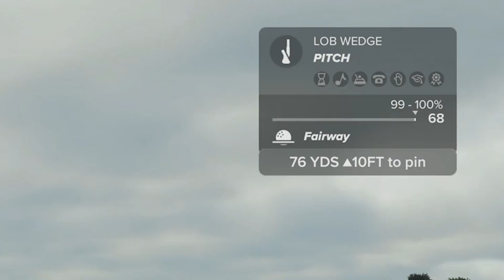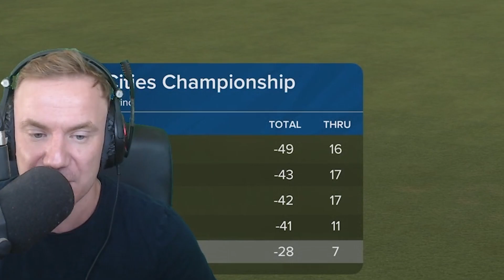HIMO CHICO GOES PIN HUNTING!! TGC Tours Platinum Tour Round 3 on PGA Tour 2K23!!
IT'S TIME TO GET YOUR DUCK CALLS AND CAMO GEAR LADDERSONS! Himo Chico is taking you on a mission of PIN HUNTING on moving day! Will his heroics and beautiful golf shots blow away our goal, or will we fall short? IT'S GO TIME!!!

Incase you missed any of the past rounds of this tournament, you can check them out here:

Want to play competitively in PGA Tour 2K23? There's no better place than to sign up right now other than The TGC Tours! It is far and away one of the most popular societies on the game, and has a reputation of top-level talent competing every week! Do you have what it takes to join the ranks?

We do it ALWAYS. for...THE CULTURE! I live stream over on Twitch Monday-Friday at 8AM EST. We focus on primarily TGC Tours competitive rounds on PGA Tour 2K23, but we always find time for other society situations! Come check us out and become a member of our CULTURE!